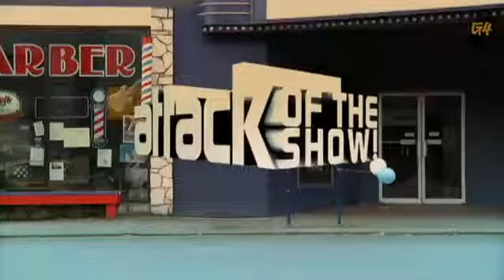Beard Shave 20112236